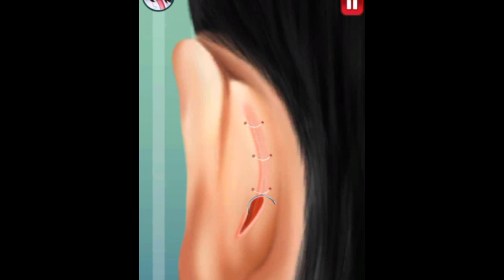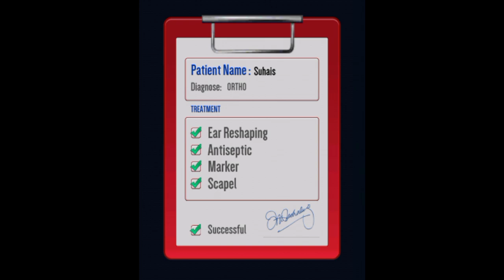Doctor patient is unhappy with his ear size. kindly perform ear reshaping procedures vlog/@mkvlog165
doctor patient communication
doctor who
doctor
patient satisfaction
patient communication
patient education
upset patient
angry patient
communicating with patients
house md cameron patient
doctor communication skills
what is hypertension
what is a normal blood pressure
the doctor
doctor who - hell bent - clara
john bishop doctor who
the happy md
what is high blood pressure
doctor who sad
doctor who bbc
what is a normal blood pressure reading